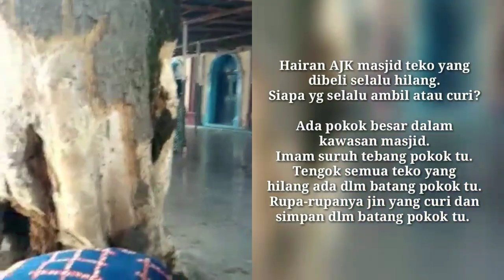Misteri Teko Dalam Pokok | Video Viral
hairan AJK masjid teko yg dibeli selalu hilang... siapa yg selalu ambik atau curi... ada pokok besa dlm kawasan masjid... imam suruh tebang pokok tu... tengok semua teko yg hilang ada dlm batang pokok tu... rupa2nya jin yg curi dan simpan dlm batang pokok tu